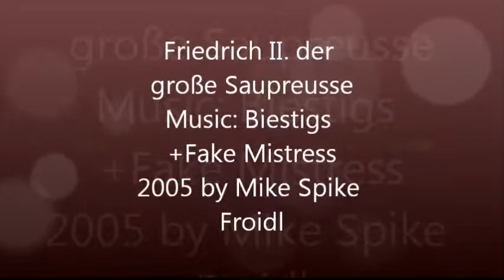Trailer Friedrich II der grosse Saupreusse By Mike Spike Froidl